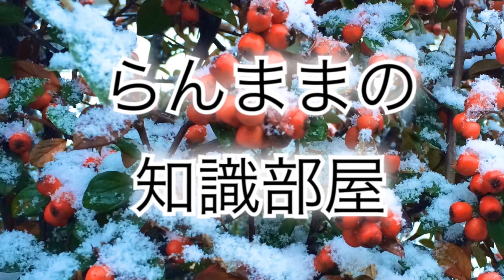【簡単副菜】冬限定！甘味と旨味たっぷりの【ちぢみほうれん草】レシピ２品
12月〜2月に出回る『ちぢみほうれん草』は、昔ながらの露地栽培で、寒い気候に耐えるために、葉に厚みがあり甘味や旨味が増します。
一般的なほうれん草よりも肉厚て、アクも少ないために、定番のおひたしから炒めもの、お鍋までレシピは幅広いです。
期間限定のほうれん草の味を、楽しんでくださいね。

【ほうれん草の栄養】
カロリーは、1束あたり54kcal。
100g20kcalのホウレンソウは、低カロリーの葉物野菜。
・糖質（0.3グラム）
・食物繊維（2.8グラム）
・タンパク質（2.2グラム）

ビタミンA・ビタミンE・ビタミンK・ビタミンC・葉酸・カリウム・マグネシウム・鉄・モリブデン・セレンなどを含む